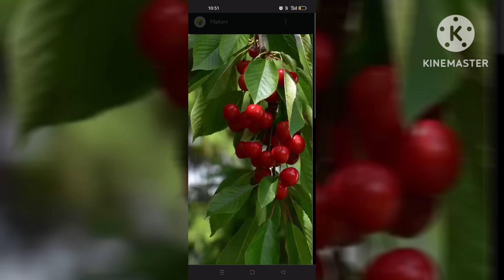Tasty fruit cherry 🍒🍒🍒🍒